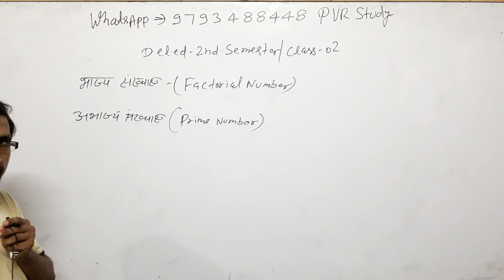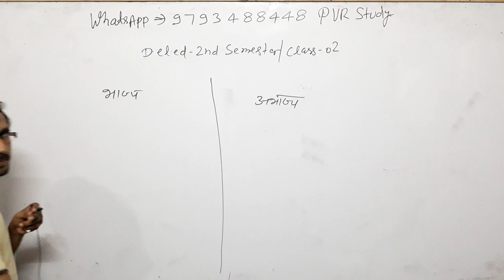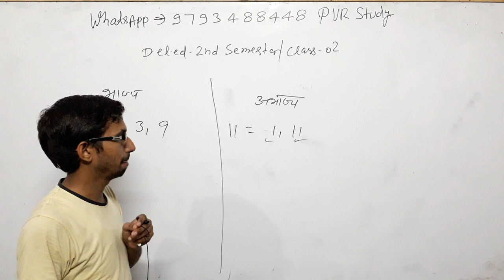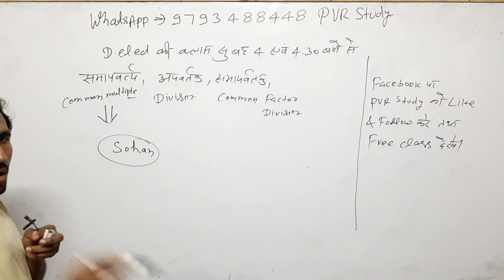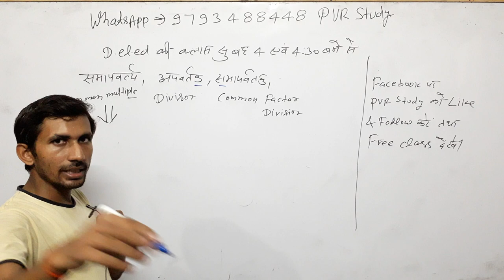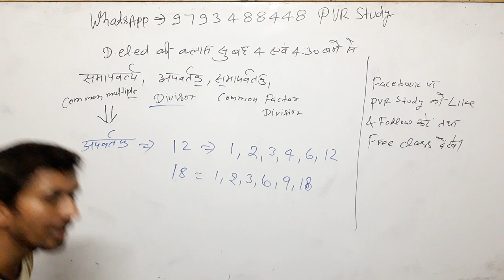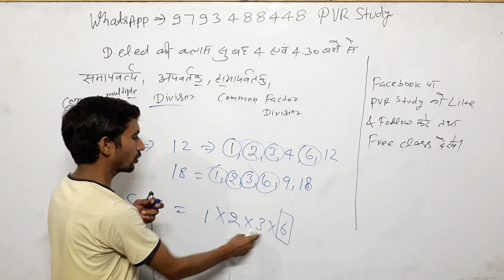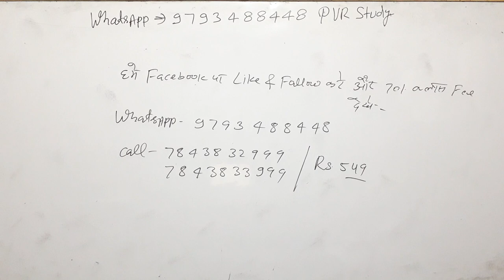🔴6:30am|UPDELED 2 Semester_Maths🌏Class01🌹LCM